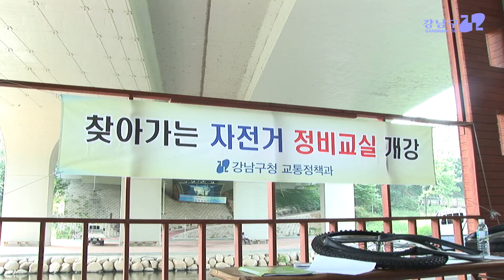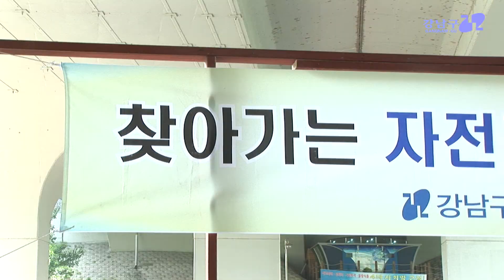정보플러스 - 찾아가는 자전거 정비교실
□ 교육일정

상 반 기
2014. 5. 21 ~ 5. 29

하 반 기
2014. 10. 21 ~ 10. 30

○ 교육내용
- 타이어 펑크 수리 및 장착
- 자전거 사고시 응급처치 방법
- 브레이크 수리 및 체인 분리 장착법 등